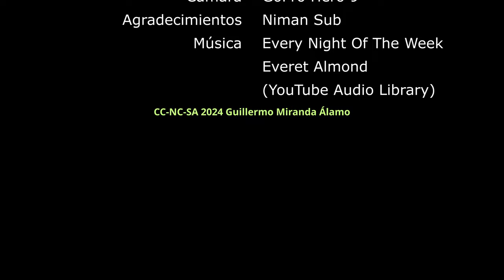Meros, pulpos y espetones en las barras del Circus y la Trencada